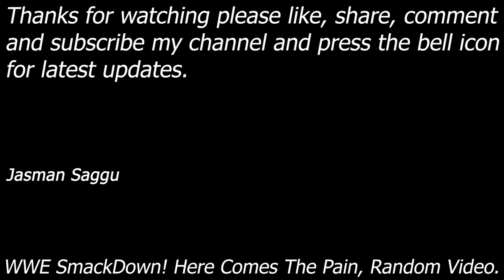WWE SmackDown! Here Comes The Pain - Created Player Sunny Kapoor vs Brock Lesnar - Ironman Match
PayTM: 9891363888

Sunny Kapoor (Created Player) vs Brock Lesnar

Match: Ironman Match
Random Match: Com vs Com